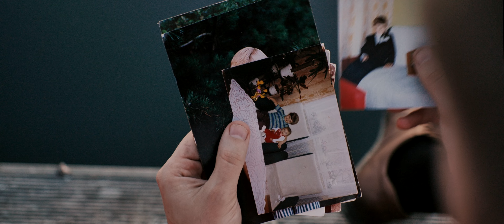PODZIĘKOWANIA DLA RODZICÓW ASIA & RAFAŁ 2023